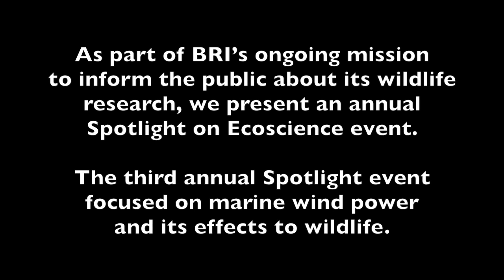Marine Wind Power and Birds: Understanding Effects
This video is an interview collage featuring scientists discussing wind energy development and potential impacts to wildlife.  It features European scientists Dr. Tony Fox and Dr. Rowena Langston, and BRI scientists Dr. Jim Paruk, Dr. Iain Stenhouse, Wing Goodale and Kate Williams.

We are grateful to Horizon Foundation, Davis Foundation, and the Oak Foundation for their funding support for this video and our annual Spotlight on Ecoscience and Our Marine Wind Energy Initiative and Workshop.

Interviews and video production by Emma Angus and Ellen Agnew.